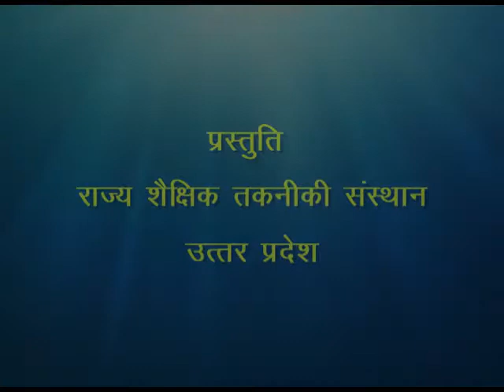Pradarthon ka Prithakkraran-02 / पदार्थों का पृथक्करण भाग-2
इस कार्यक्रम में प्रयोग द्वारा पानी में वस्तु के प्रति बिंब के बारे में बताया गया है।